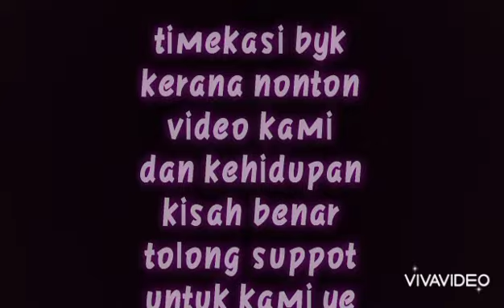kehidupan seorang drive truck episod 21 area KL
assalamualaikum tolong support ye hanya tuhan saja yang balas jasa baik mudah mudahan murah rezeki aminn